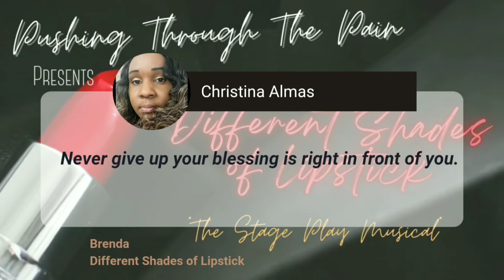Introducing Christina Almas from Different Shades of Lipstick 💄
Personal interview with actress Christina Almas who plays the role of Brenda in the new stage play Different Shades of Lipstick premiering March 26th 2022 at 5pm.